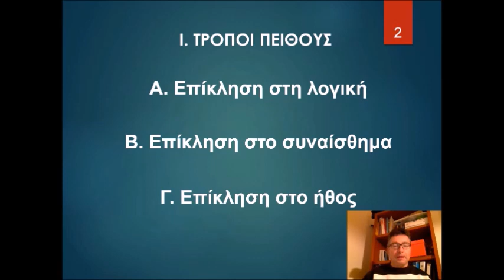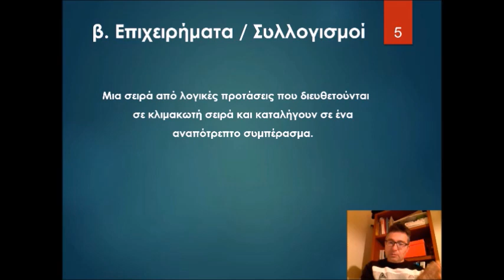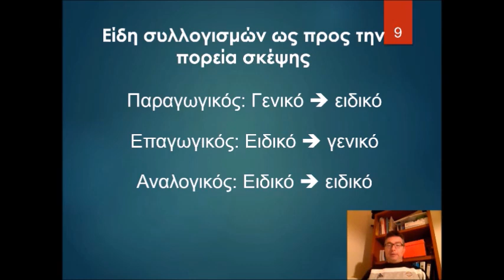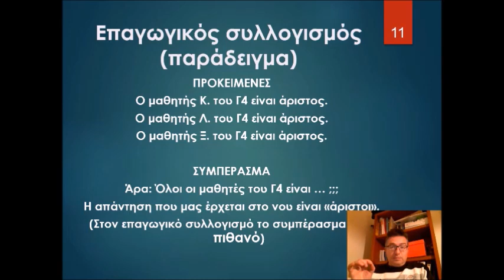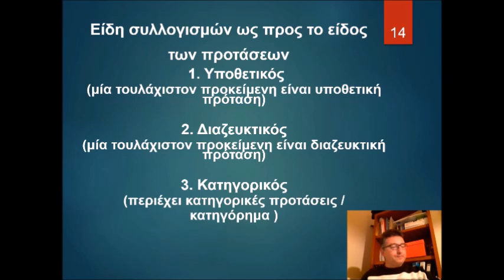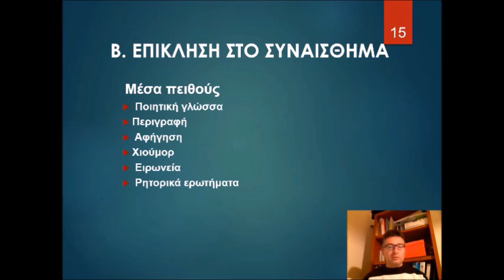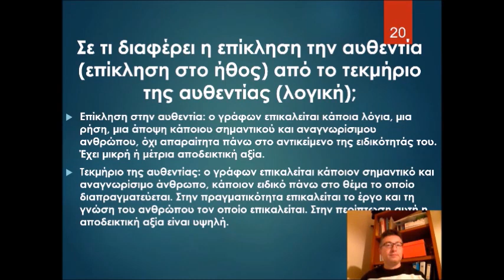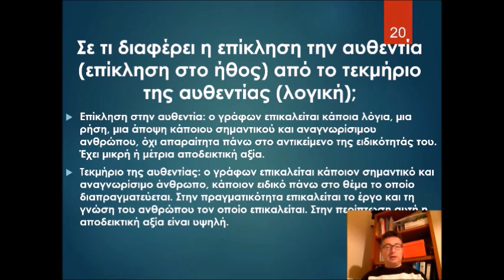Τρόποι και μέσα πειθούς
Το σημερινό μάθημα στρέφεται γύρα από τους Τρόπους Πειθούς και τα Μέσα που αντιστοιχούν σε καθέναν τους. Εξηγώ με θεωρία και παραδείγματα το πρώτο μέρος της Θεωρίας της Πειθούς και επιφυλάσσομαι να συνεχίσω με μαθήματα πάνω στην αξιολόγηση των πειστικών μέσων.

Χρήσιμοι σύνδεσμοι:
1. Εδώ μπορείτε να βρείτε όλη την απαραίτητη θεωρία για τη μελέτη τη Γλώσσας της Γ΄ Λυκείου

2. Εδώ σας δίνω μια εκδοχή τις θεωρίας προορισμένη για μαθητές ΕΠΑΛ

3. Εδώ θα βρείτε μια άσκηση πάνω στους τρόπους και μέσα πειθούς, για την οποία μπορείτε να επικοινωνήσετε μαζί μου να την συζητήσουμε